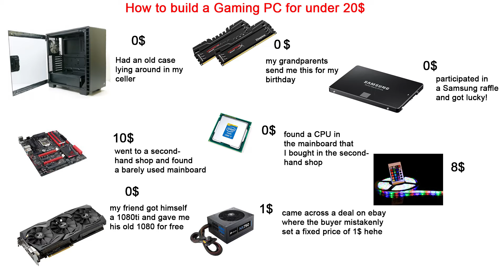A bit of Everything [Announcements 📢, Channel Updates 🔼, Happy New Year 🎉]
I will be back asap.

It's just a simple click on the button, but helps me a lot! Thank you for your support!